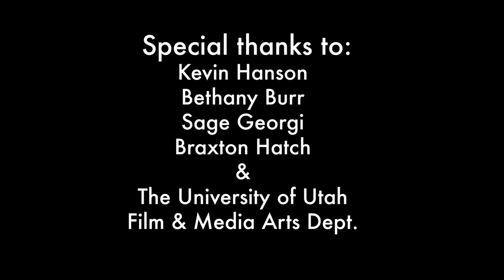NIKU | 2020 Radio From Hell Film Festival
Film by: Duke Ross

It' been more than a year since Oni has last partaken of human flesh. But when an old friend invites her over for dinner, her voracious appetite returns with a vengeance. Oni comes to realize that no matter how much she tries to deny it, she will never kick her craving¶. and relapse has never tasted so good.

Vote for your favorite 2020 International Radio From Hell Film Festival films by July 31st, 2020!